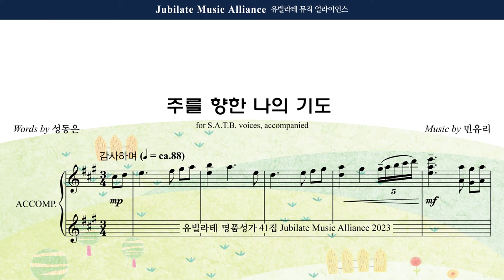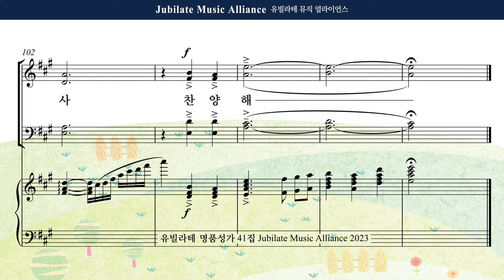[유빌라테 41집] 17. 민유리 - 주를 향한 나의 기도 All part